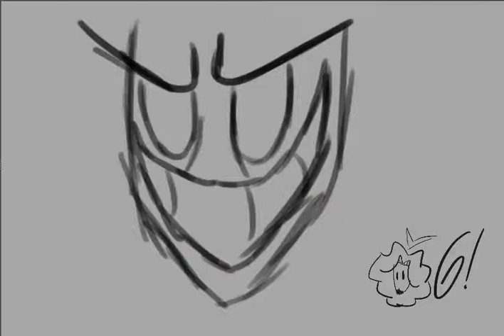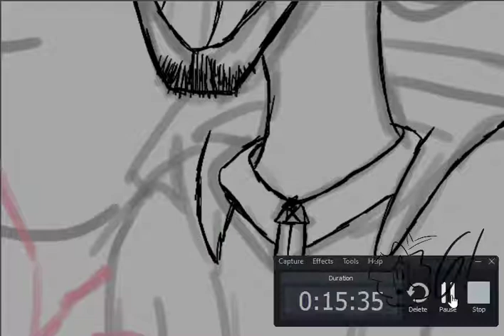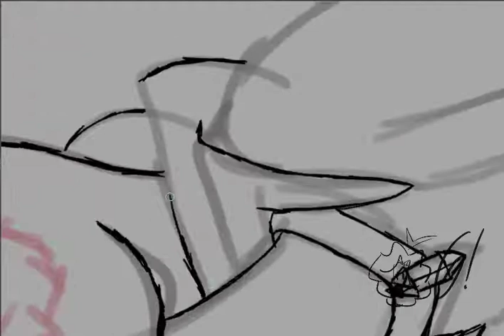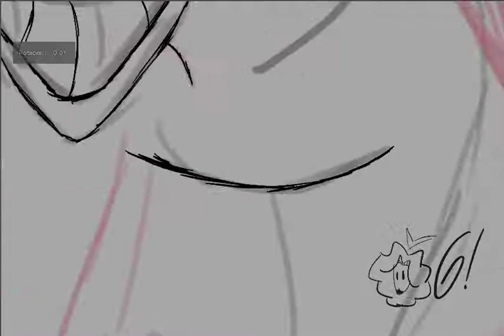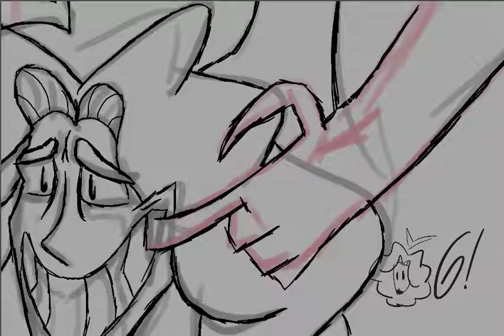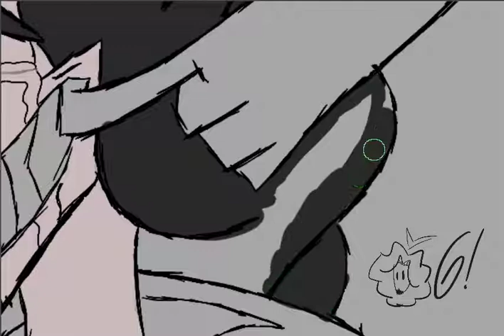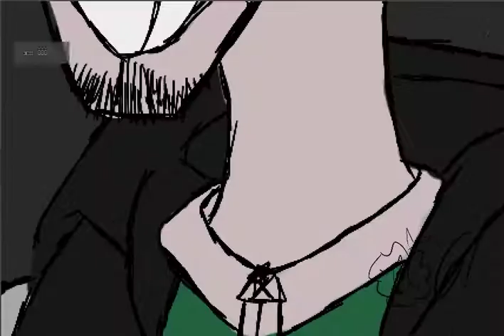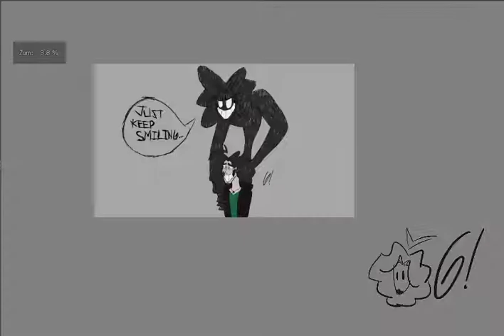Just Keep Smiling... (Speed Paint) G!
Sigue sonriendo
No importa que pase.

G!